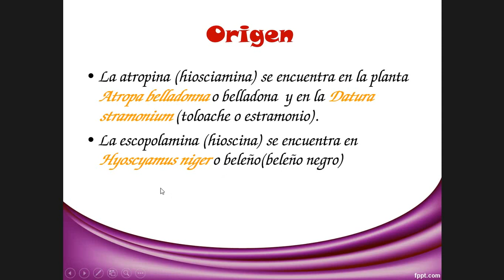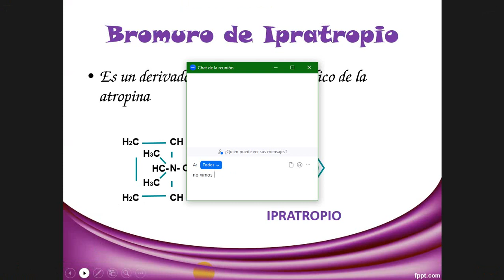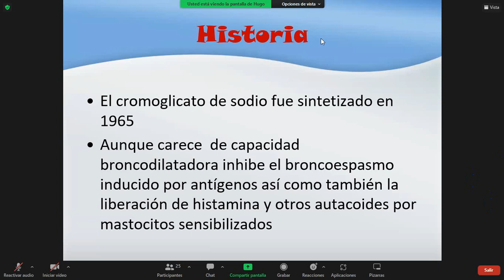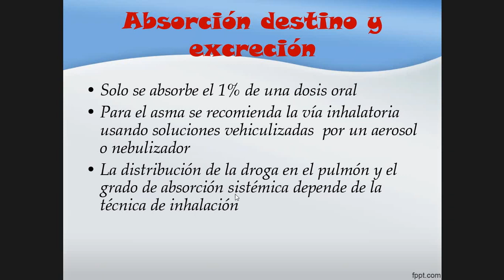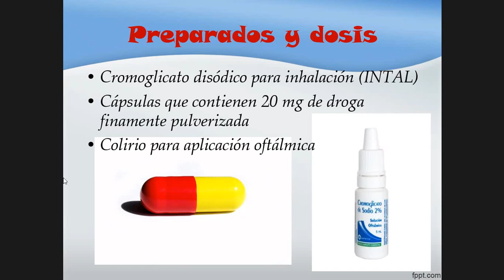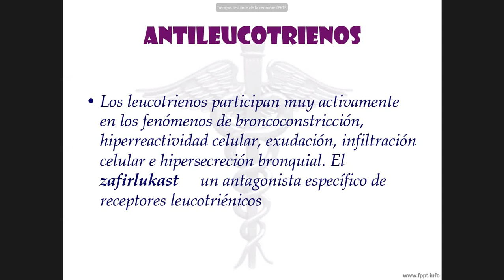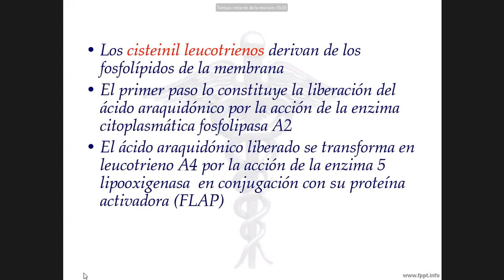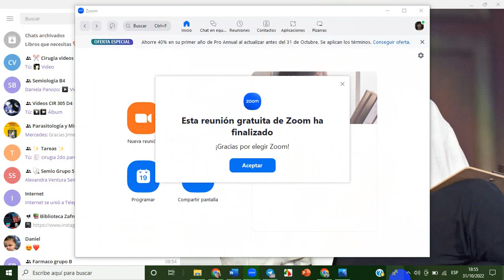CROMOGLICATO DISODICO Y NEDOCROMILO / KETOTILENO / ANTILEUCOTRIENO